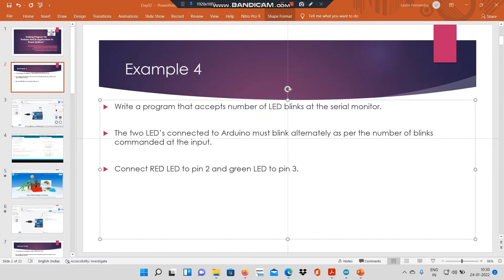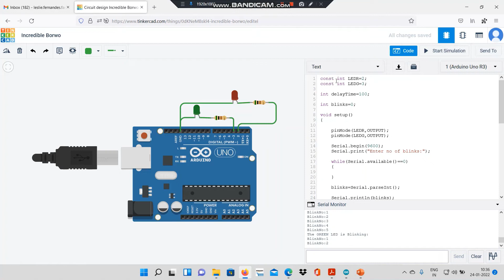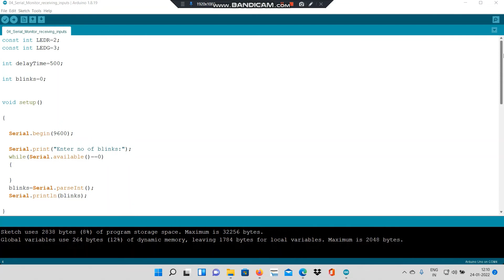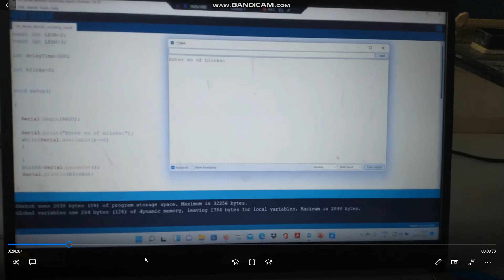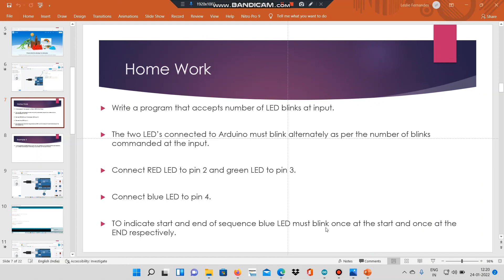How to receive Serial Inputs using the Serial monitor on the arduino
In this video you will learn how the arduino can receive a user input via the serial monitor.